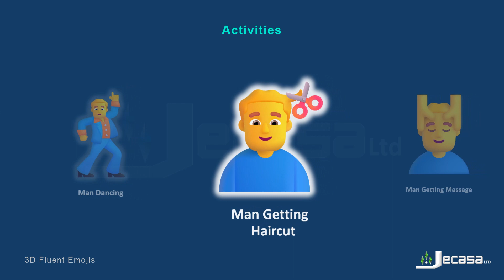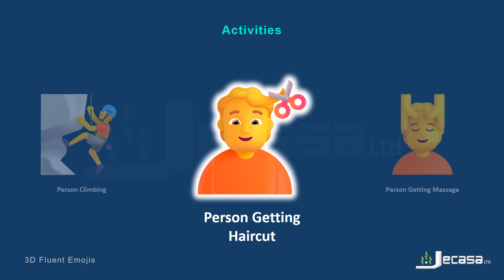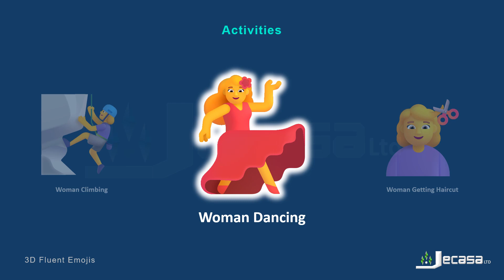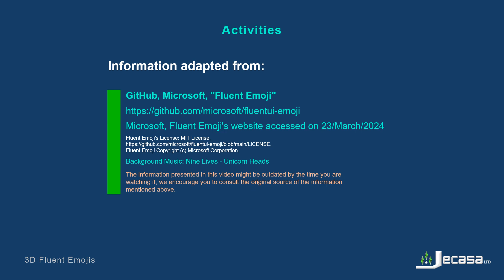3D Emoji Meanings Part 9 - Activities | Fluent Emojis | Learning English with 3D Emojis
This video includes the 3D version of the following Emojis:

🧗‍♂️ Man Climbing
🕺 Man Dancing
💇‍♂️ Man Getting Haircut
💆‍♂️ Man Getting Massage
🧘‍♂️ Man in Lotus Position
👨‍🦽 Man in Manual Wheelchair
👨‍🦼 Man in Motorized Wheelchair
🧖‍♂️ Man in Steamy Room
🤹‍♂️ Man Juggling
🧎‍♂️ Man Kneeling
🏃‍♂️ Man Running
🧍‍♂️ Man Standing
🚶‍♂️ Man Walking
👯‍♂️ Men with Bunny Ears
👨‍🦯 Man with White Cane
🧗 Person Climbing
💇 Person Getting Haircut
💆 Person Getting Massage
🛌 Person in Bed
🧘 Person in Lotus Position
🧑‍🦽 Person in Manual Wheelchair
🧑‍🦼 Person in Motorized Wheelchair
🧖 Person in Steamy Room
🕴 Person in Suit Levitating
🤹 Person Juggling
🧎 Person Kneeling
🏃 Person Running
🧍 Person Standing
🛀 Person Taking Bath
🚶 Person Walking
👯 People with Bunny Ears
🧑‍🦯 Person with White Cane
🧗‍♀️ Woman Climbing
💃 Woman Dancing
💇‍♀️ Woman Getting Haircut
💆‍♀️ Woman Getting Massage
🧘‍♀️ Woman in Lotus Position
👩‍🦽 Woman in Manual Wheelchair
👩‍🦼 Woman in Motorized Wheelchair
🧖‍♀️ Woman in Steamy Room
🤹‍♀️ Woman Juggling
🧎‍♀️ Woman Kneeling
🏃‍♀️ Woman Running
🧍‍♀️ Woman Standing
🚶‍♀️ Woman Walking
👯‍♀️ Women with Bunny Ears
👩‍🦯 Woman with White Cane

Information adapted from:
GitHub, Microsoft, "Fluent Emoji" Fluent Emoji's website accessed on 23/March/2024.

Background Music: Nine Lives - Unicorn Heads